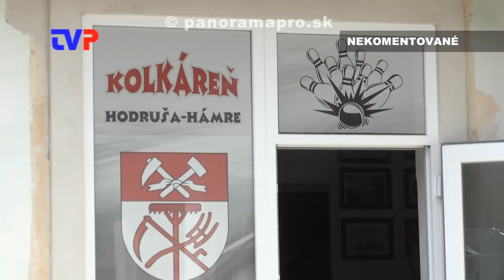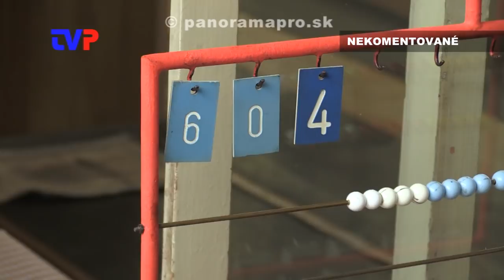Dámska jazda 2018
Každoročná športová akcia pre ženy v Hodruši - Hámroch.